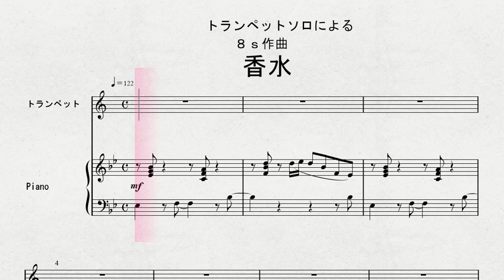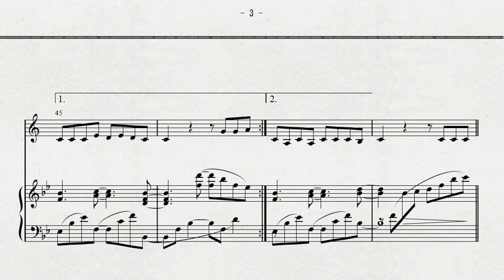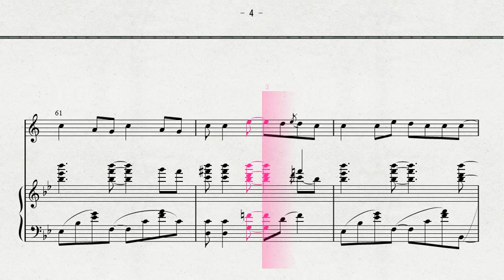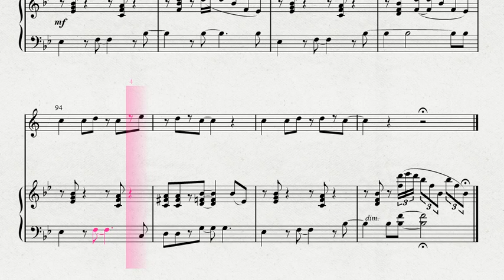トランペットソロによる ８ｓ作曲 「香水」